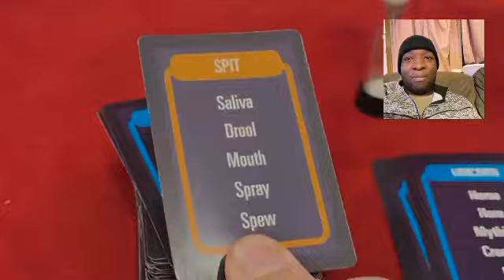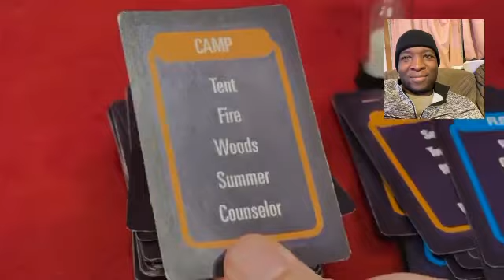SML Movie: Game Night 8 Reaction